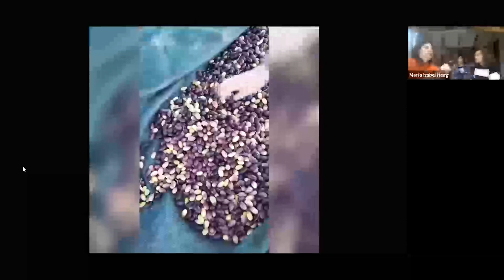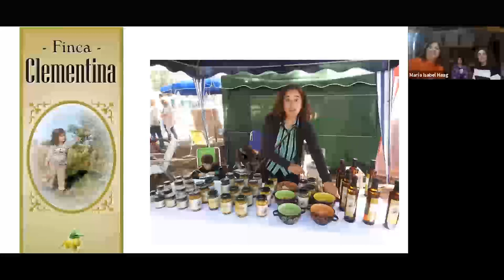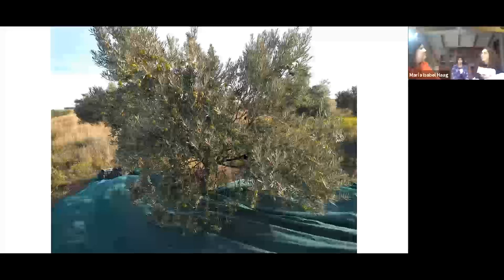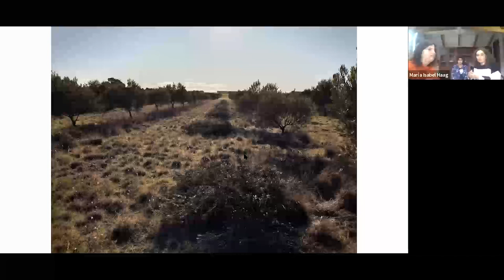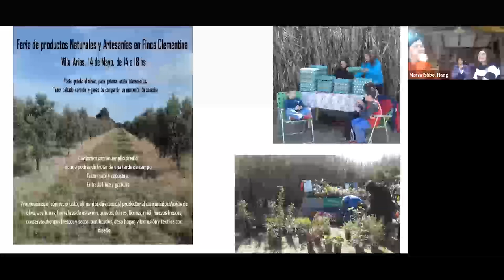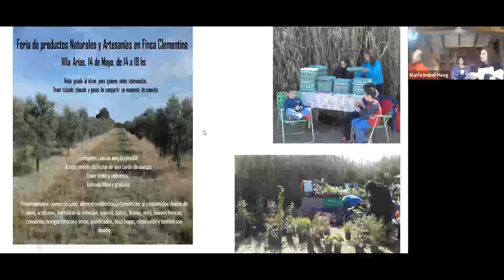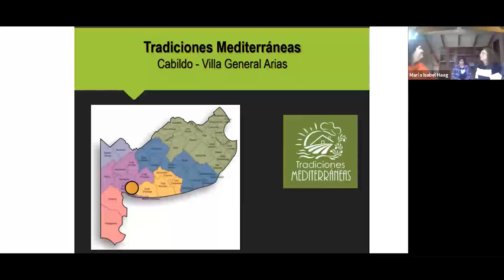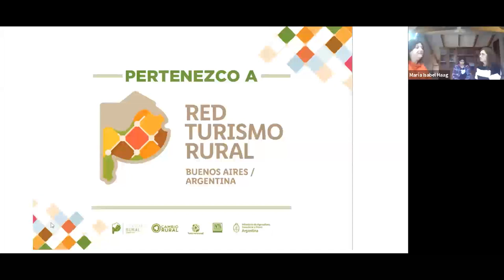Turismo Rural en Finca Clementina: entre olivos y ferias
El siguiente video es la grabación de la charla denominada "Turismo Rural en Finca Clementina: entre olivos y ferias". La misma se llevó adelante el jueves 19 de agosto de 2021 entre las 9:30 y las 11 hs y participaron un total de 16 asistentes.
Esta actividad forma parte de un Ciclo Abierto a toda la comunidad; una Propuesta de las Agencias de Extensión Rural de INTA Bordenave: Agencia de Extensión Rural Coronel Pringles, Bahía Blanca, Tornquist y Pigüé.